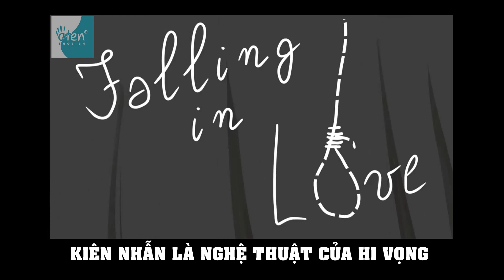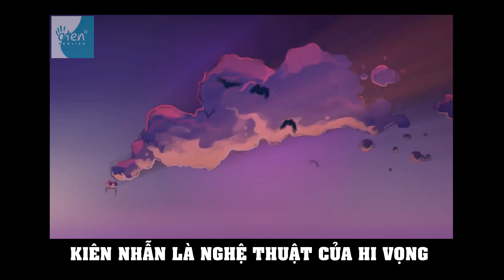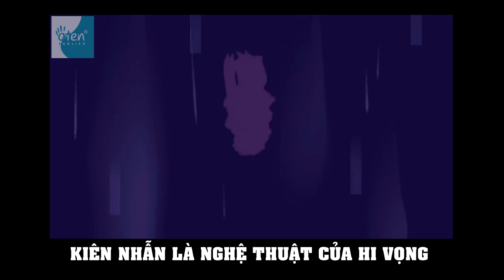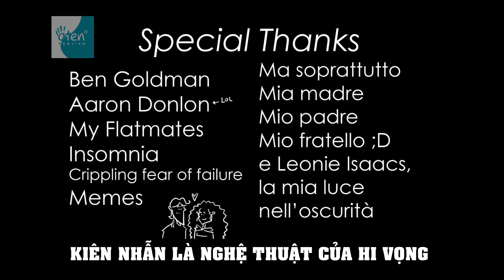khi yeu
Aten english